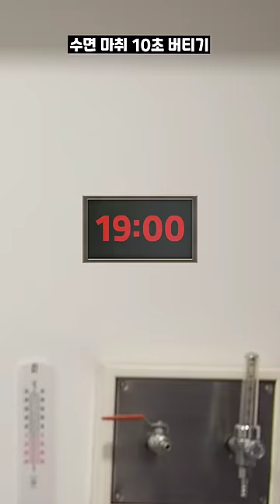아무나 못 버틴다는 수면마취 10초 버티기 ㅋㅋㅋ ⏳